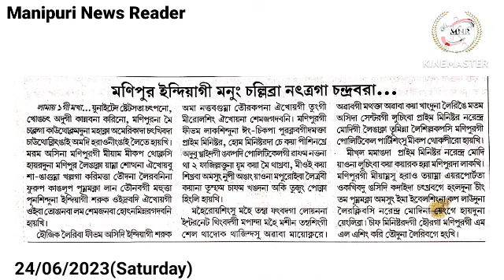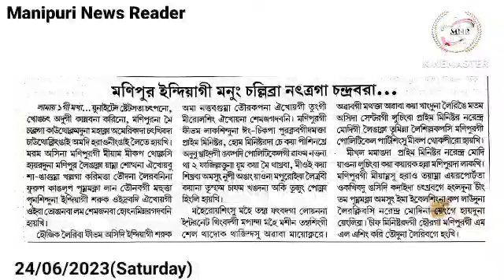👉Manipur India gi Manung Challibra Nattraga Chandrabara Haibasi Prime Minister na Sengdokpirak-u